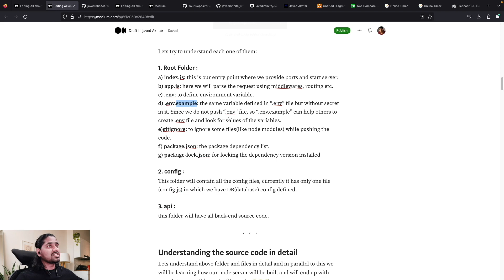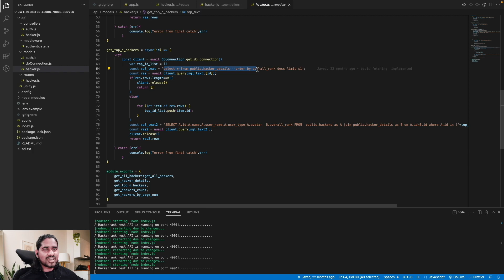Bloopers-1 while recording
These are some clips which got recorded unintentionally.